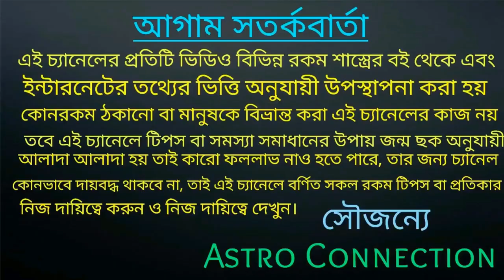India vs china কে করবে বাজিমাত ||Astrology Prediction🇮🇳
বন্ধুরা এই ভিডিওতে আমি বলেছি ভারত ও চীন কার পাল্লা ভারী এই ভিডিওটি দেখলে তা আপনারা জানতে পারবেন।
ভিডিওটি পুরো দেখুন

নরেন্দ্র মোদির বার্থ চার্ট